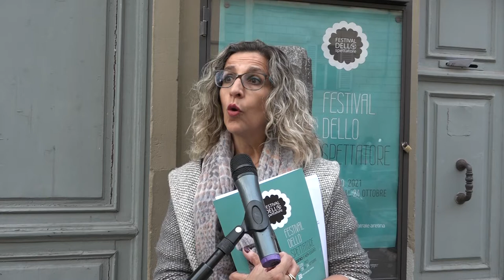SpettAttori, il progetto della Libera Accademia del Teatro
SpettAttori è il progetto della Libera Accademia del Teatro dove chi è appassionato di teatro lo vive nella doppia veste di attore e di spettatore.
Le persone che amano il teatro verranno condotte alla scoperta delle diverse dinamiche del palcoscenico, potranno assistere e vivere in anteprima alcuni spezzoni dello spettacolo che verrà poi messo in scena. Saranno quindi allo stesso tempo attori e spettatori da qui SpettAttori.
In questa edizione 2021 SpettAttori tornerà finalmente dal vivo portando a teatro lo spettacolo “Miracoli Metropolitani” della Carrozzeria Orfeo, una delle compagnie teatrali più premiate degli ultimi anni per i suoi spettacoli che ritraggono un’umanità socialmente instabile nella delicata e commovente commedia umana della contemporaneità.